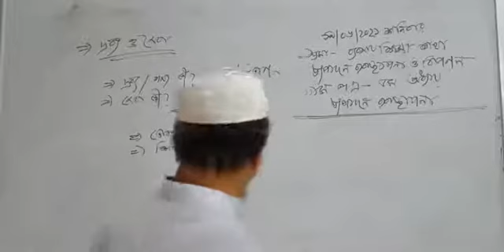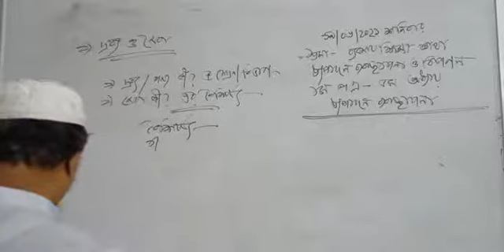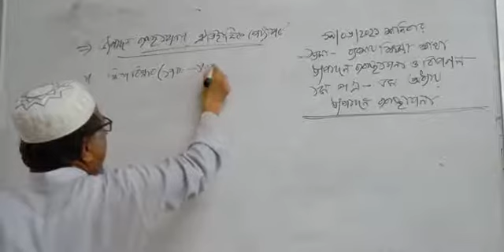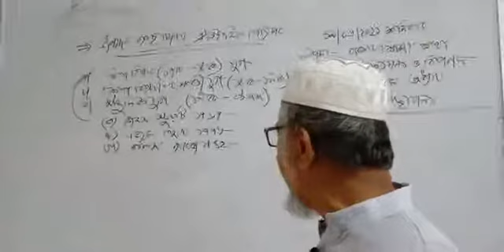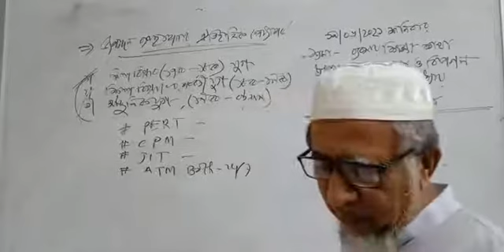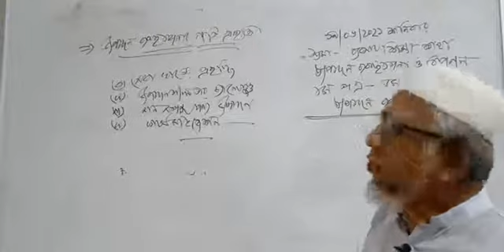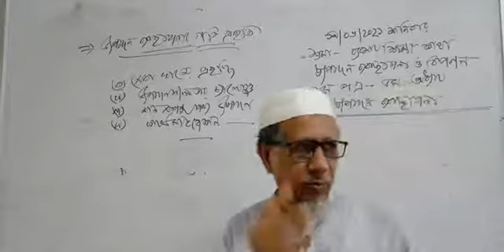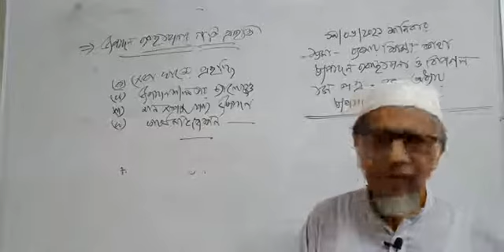ব্যবসায় শিক্ষা প্রথম বর্ষ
School 999

ব্যবসায় অর্থায়ন অনার্স প্রথম বর্ষ ব্যবসায় অর্থায়ন,ব্যবসায় শিক্ষা,প্রথম বর্ষ,অনার্স প্রথম বর্ষ,এইচ.এস.সি প্রথম বর্ষ অনলাইন ক্লাস,অনার্স প্রথম বর্ষের হিসাববিজ্ঞান,অনার্স দ্বিতীয় বর্ষ ব্যবসায় গণিত,প্রথম অধ্যায়,ডিগ্রি ১ম বর্ষ,প্রতি বর্ষে কয় বিষয় প্রাঈভেট পড়তে হবে,ব্যবসায় গণিত,ব্যবসায় পরিবেশ,ব্যবসায় সংগঠন ও ব্যবস্থাপনা,৯ম শ্রেণির ব্যবসায় উদ্যোগ এসাইনমেন্ট ৪র্থ সপ্তাহ,ব্যবসায় উদ্যোগ এসাইনমেন্ট ৯ম শ্রেণি,৯ম শ্রেণির ব্যবসায় উদ্যোগ এসাইনমেন্ট,৯ম শ্রেণির ব্যবসায় উদ্যোগ এসাইনমেন্ট ২০২১